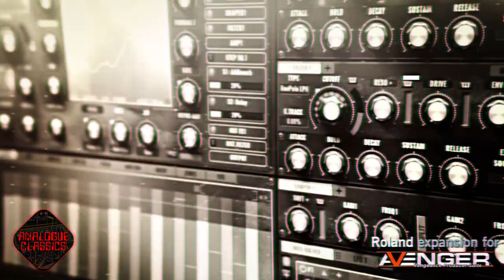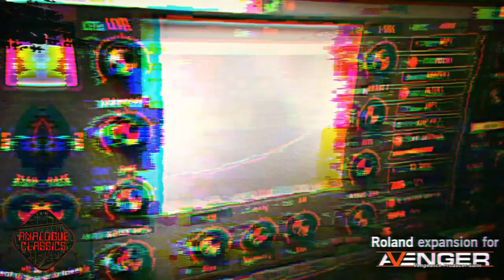AC - ROLAND inspired VPS Avenger Presets expansion